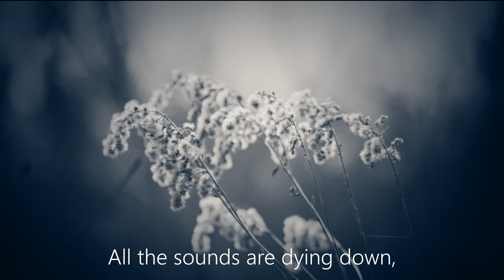Salt - Lumix GH6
Salt
Cinematic video about salt.
Recorded with Panasonic Lumix GH6, edited in Davinci Resolve 17 studio version.
Lens: Panasonic Leica 45mm f2.8 Macro